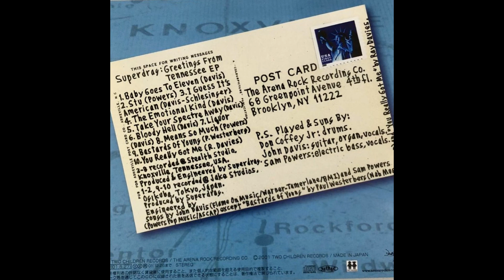10 - You Really Got Me - Superdrag - Greetings from Tennessee (US Remaster)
From the US Remaster of the compact disc GREETINGS FROM TENNESSEE by Superdrag. Featuring several re-recorded versions of songs that were originally recorded and released by Two Children Records (but not fit for release by Superdrag).

There are copies of the original Japanese recordings out there, but these uploads feature some of the re-recorded and remastered recordings.